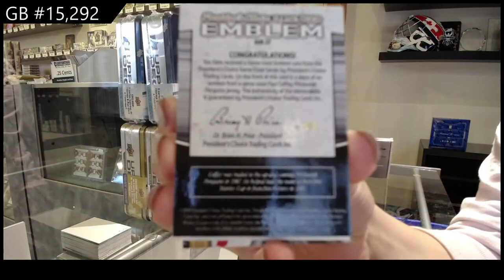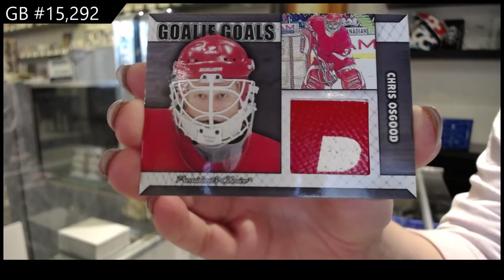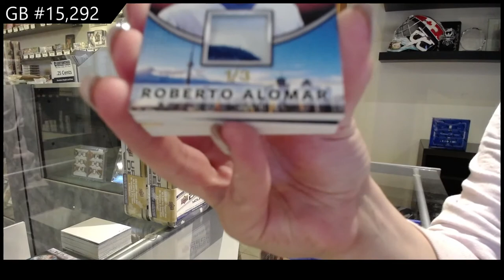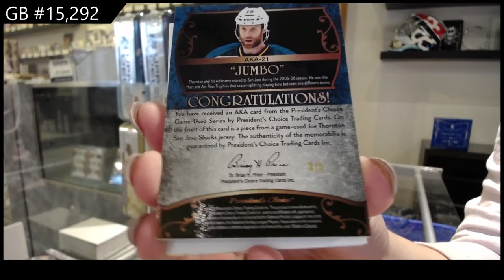2021 President's Choice Exclusive Vol 3 Hockey 2 Box Break - C&C GB #15,292